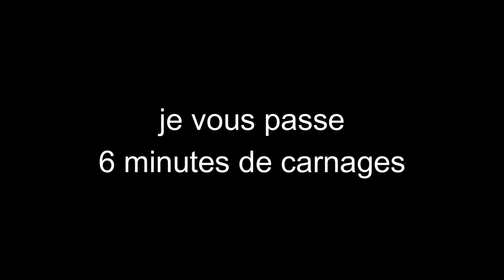LES PIRES NIVEAUX BLOCKSTAR